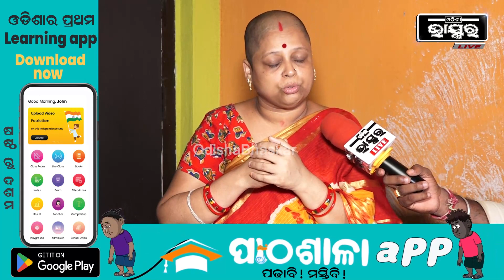କ୍ୟାନସରକୁ କେବେ ଲୁଚାନ୍ତୁନି କି ଡରନ୍ତୁନି, ମନରେ ସାହସ ରଖିଲେ ଆମେ କ୍ୟାନସରକୁ ହରେଇଦେବା